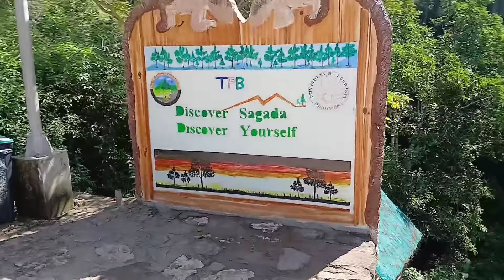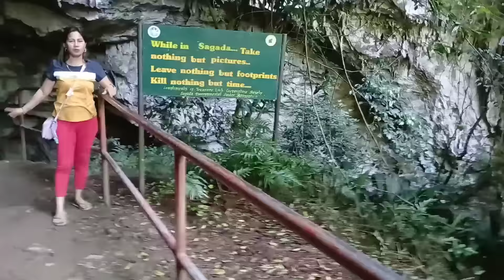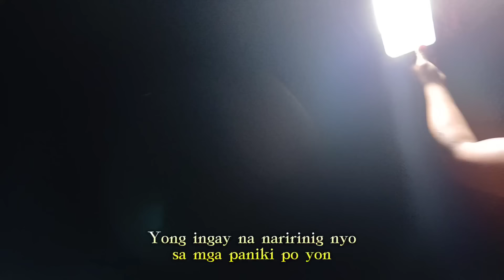What's Funny moments capture during cave adventure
Mga nakakatuwang pangyayari habang nag kweba kami panoprin nyo guys, maganda at sobrang ganda tlga sa loob ng kweba at tungyahan ang hirap sa loob ng aming adventure
SANSHINE'S WORLD is about entertainment, travel, lifestyle,aiming high and hit the mark,live life to the fullest,